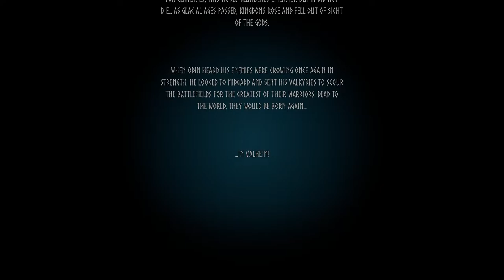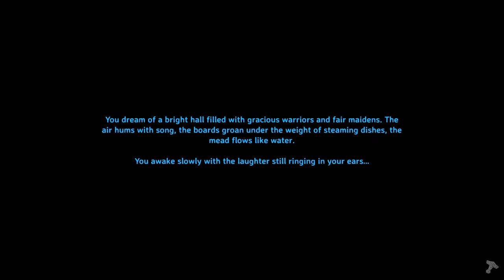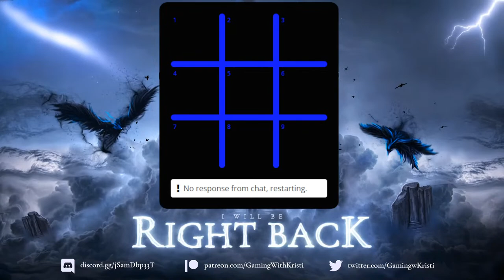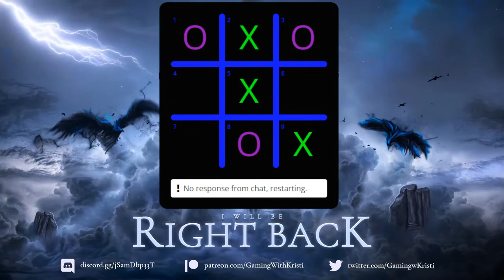Tips & Tricks for New Players| Live Q&A | Valheim: How To [Xbox is here!]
With over 2,500 hours currently in Valheim, I thought it would be good to give some real tips and tricks for beginner players. From surviving to building to fighting mobs; weapons and armor. Let's get into it!

Valheim is an early access game described as "A brutal exploration and survival game for 1-10 players, set in a procedurally-generated purgatory inspired by viking culture. Battle, build, and conquer your way to a saga worthy of Odin’s patronage!".

Happy Gaming! : )